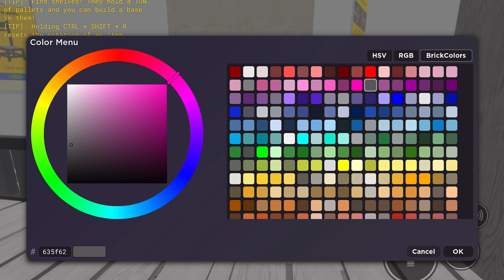Vip SinglePlayer 3008 in Roblox With Olenka Doll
Hello, in this video you watch how I play in Brookhaven in Roblox.